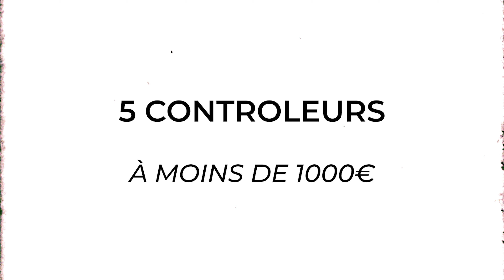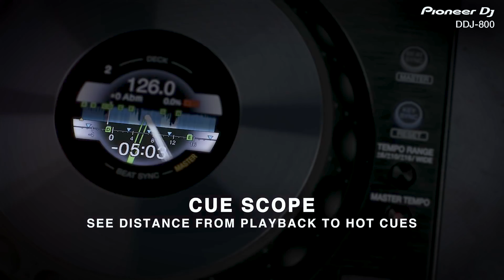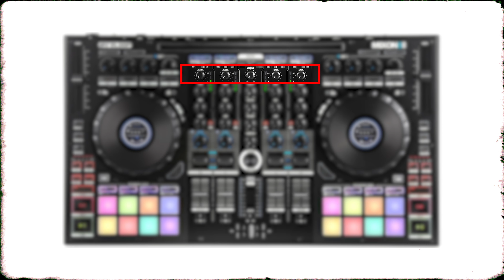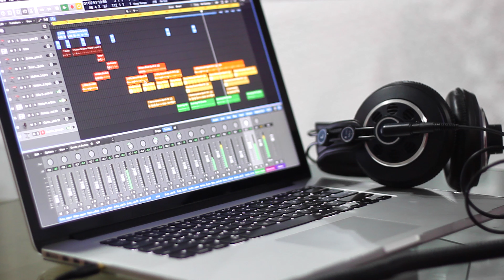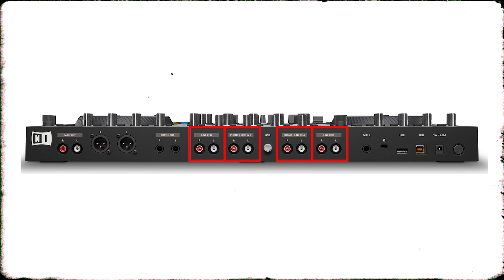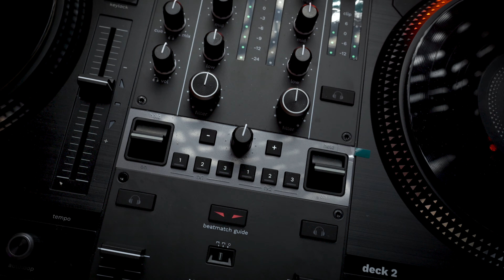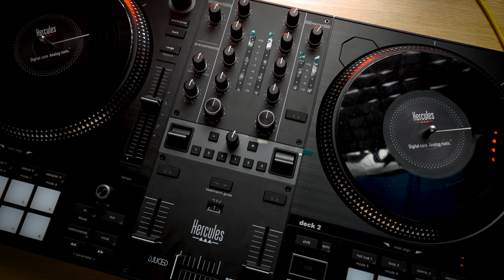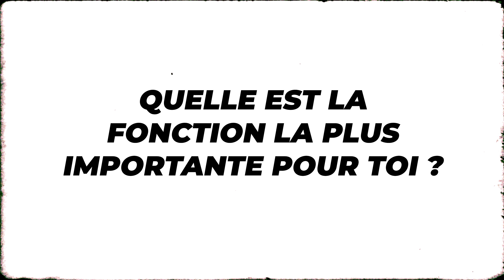QUEL EST LE MEILLEUR CONTRÔLEUR DJ à moins de 1000 euros? [Top 5]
📩 Tu veux te professionnaliser en tant que DJ, inscris-toi à ma liste d'emails

Dans cette vidéo, nous explorons les contrôleurs DJ semi-professionnels parfaits pour des prestations rémunérées ou pour passer à un niveau supérieur dans ta carrière de DJ. Fini les contrôleurs pour débutants, regarde cette vidéo pour choisir ton nouveau contrôleur DJ et amener tes performances à un niveau professionnel.
Prêt a passé au next level?

Les controleurs :
Ddj 800
Rev 5
Reloop Mixon 8
Kontrol S4
Hercules t7

😇 Meilleur dj pool pour télécharger sa musique en bonne qualité : 😇

🌐 L'entraide est importante ! Retrouve toute la communauté du djing francophone ici : groupe Facebook : LE REPAIRE DU DJ.